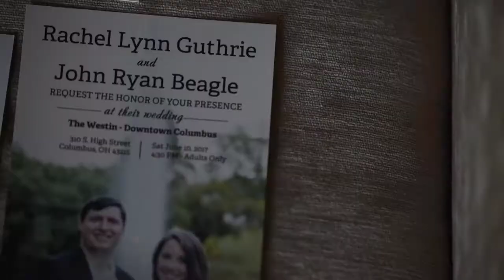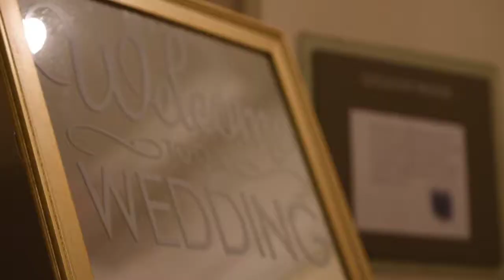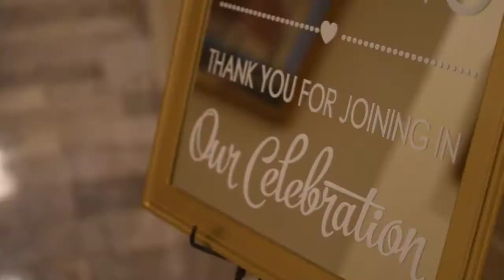RACHEL + JOHNNY | THE WESTIN COLUMBUS | WEDDING HIGHLIGHT VIDEO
Rachel & Johnny, Summer Westin Wedding in Downtown Columbus Ohio. | Brett Loves Elle Photography